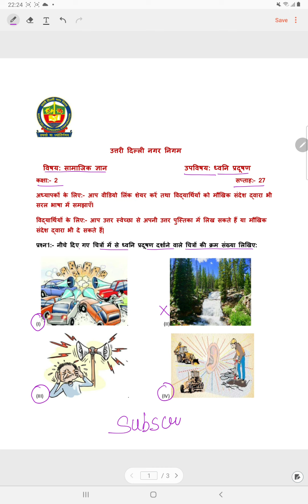कक्षा 2 सामाजिक ज्ञान (12/2/21) वर्क शीट solution वीक 27 ध्वनि प्रदूषण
ndmc hindi medium